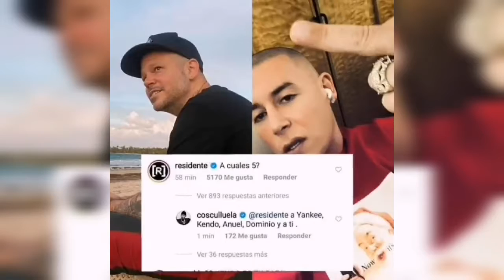Cosculluela Le Tira A Kendo, Daddy Yankee, Anuel, Residente & El Dominio